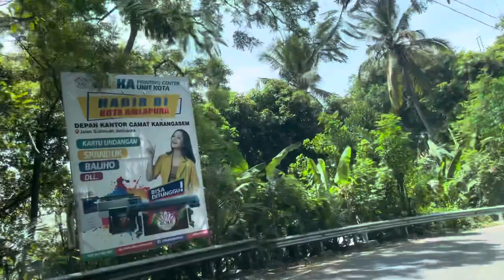Jalan Yang Penuh Tikungan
Jalan ini terkenal angker karena sering terjadi kecelakaan,hati hati lewat jalur ini,semoga dengan di lebarkannya tambah aman